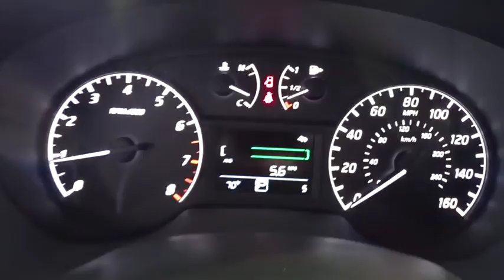2017 Nissan Sentra Costa Mesa, Huntington Beach, Irvine, San Clamente, Anaheim, CA SE72209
CVT and Charcoal Cloth. Gasoline! Come to the experts! This is a 2017 Sentra in Gun Metallic with Charcoal interior.This wonderful 2017 Nissan Sentra is the rare family vehicle you have been looking to get your hands on. Such a refined car, with a gas-saving powerplant, does not come up for grabs very often, so you better act fast. It is nicely equipped with features such as Charcoal Cloth and CVT.We choose to take the stress out of the purchasing process. We work with third party sites to determine what is a fair price for our customers to ensure you will be happy with your buying experience.At Orange Coast Nissan our commitment to your peace of mind is our #1. Shop Easy, Drive Happy! Price includes: $1,000 - Nissan Customer Cash - Sentra. Exp. 12/04/2017, $1,500 - Nissan Customer Cash - Sentra. Exp. 12/04/2017